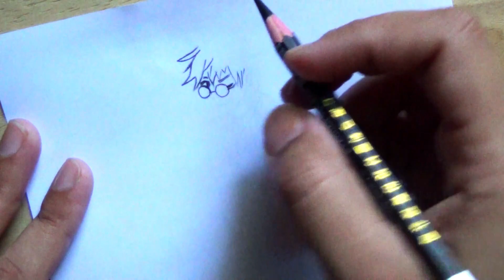how to draw gojo satoru full body | how to draw anime | 3d anime drawing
l am a creative girl.
this channel is for you: Are you a creative person?